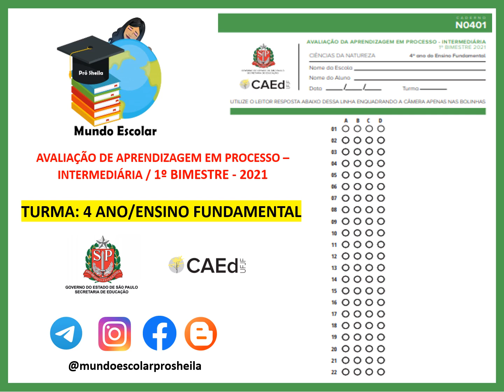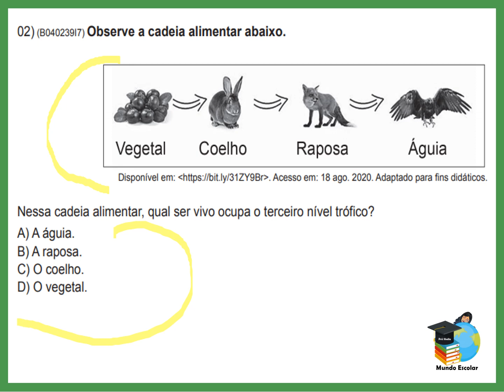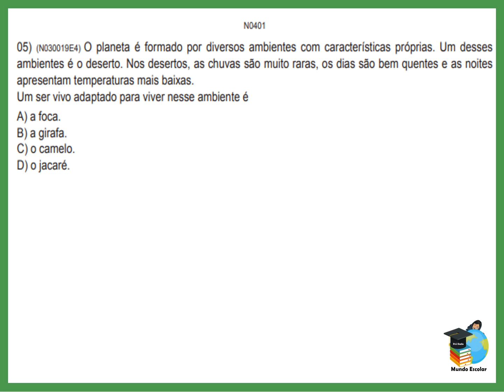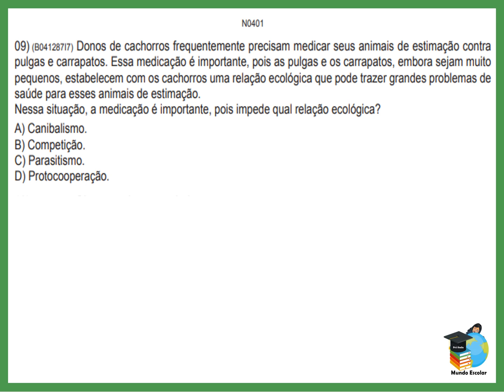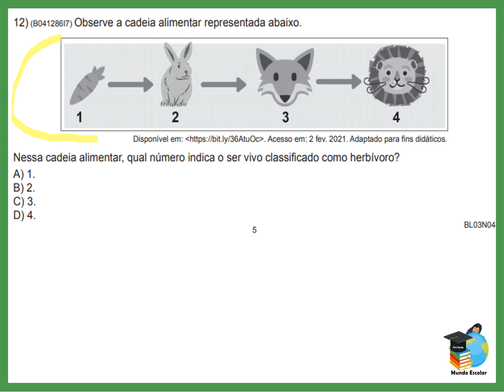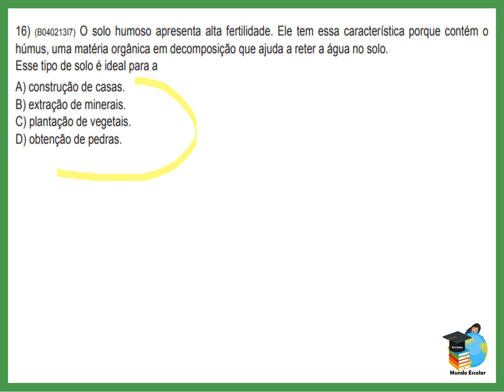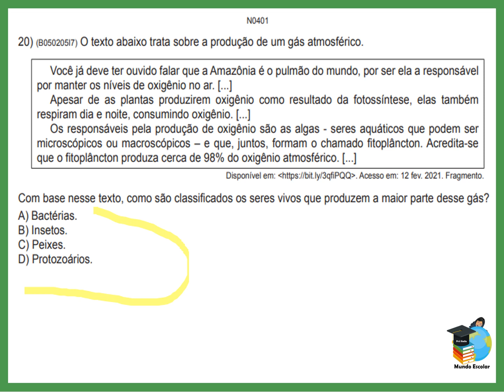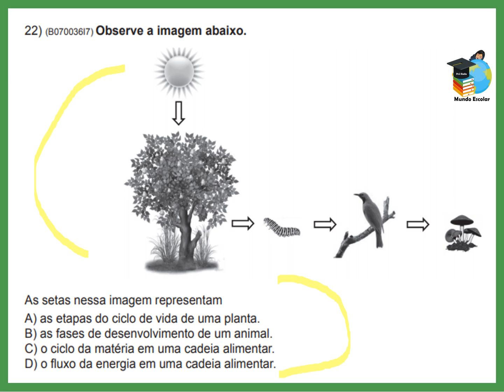4º ano AAP Ciências da Natureza - Avaliação de Aprendizagem em processo / 1º Bimestre 2021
Vídeo de apoio para a realização da avaliação.